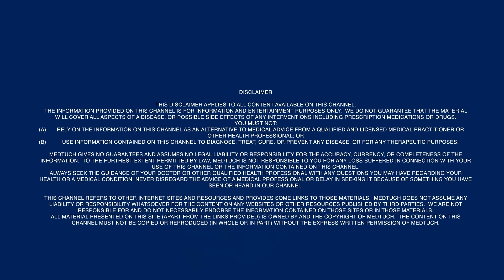Can bloating be a sign of a health problem?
If you suffer from regular stomach bloating, could it be a sign of an underlying health issue? Let's find out!